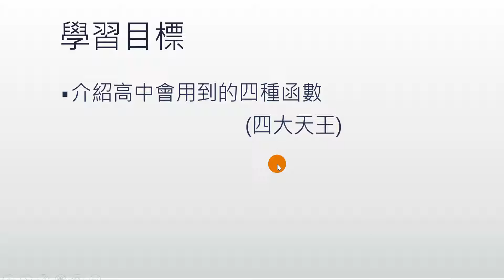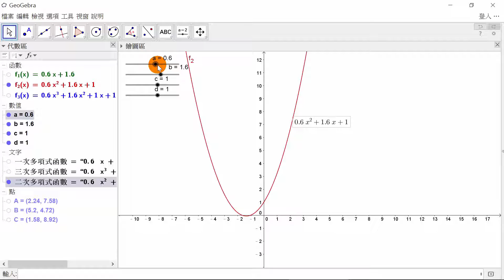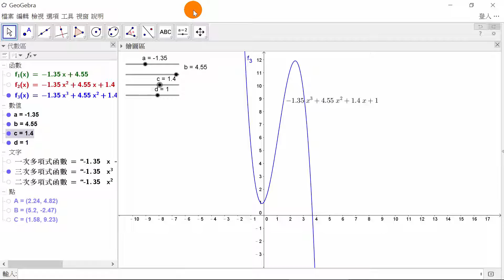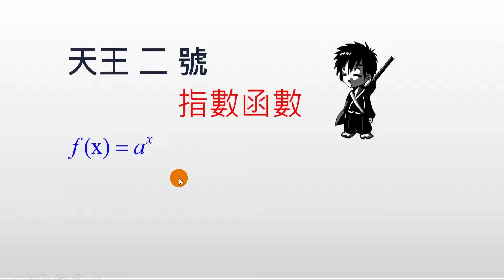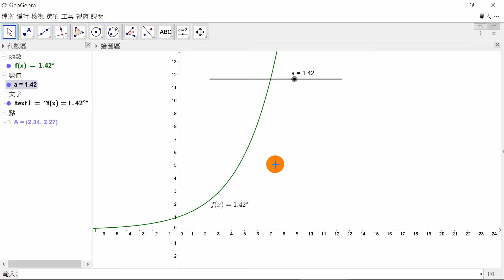高中數學 函數的四大天王